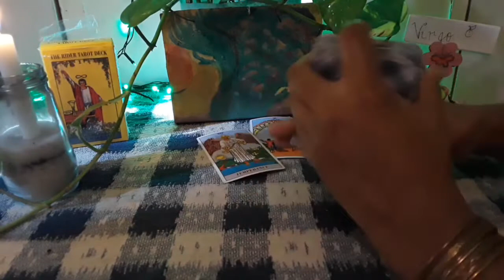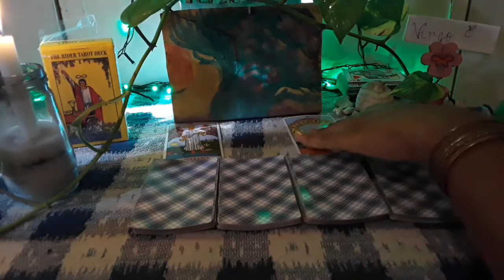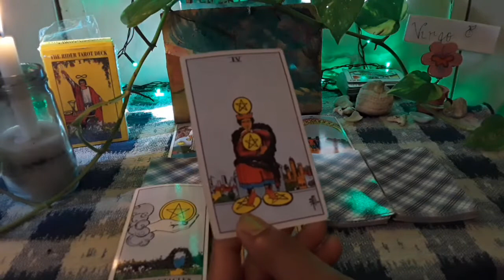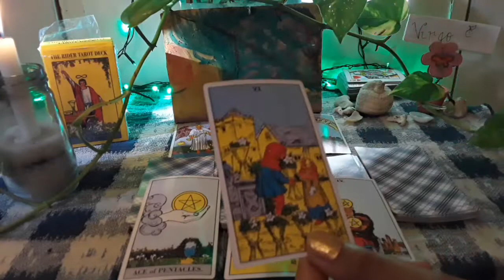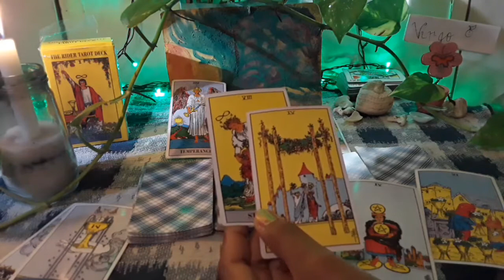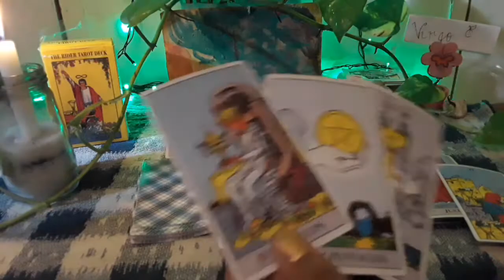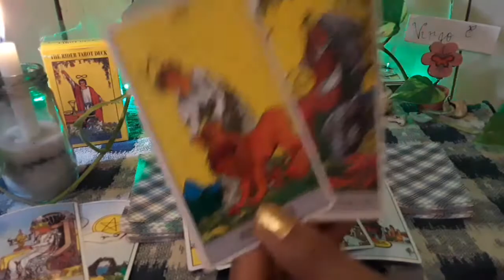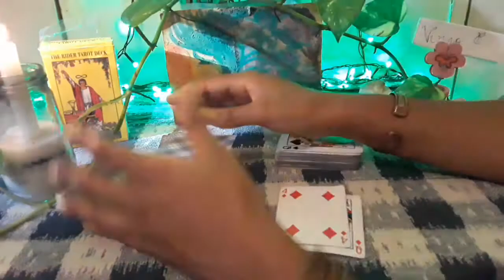Virgo ~ Wow ! Amazing reading Virgo. Love & Money upp!!!